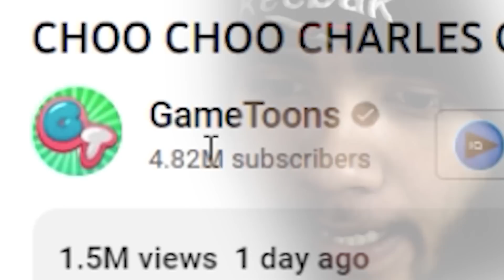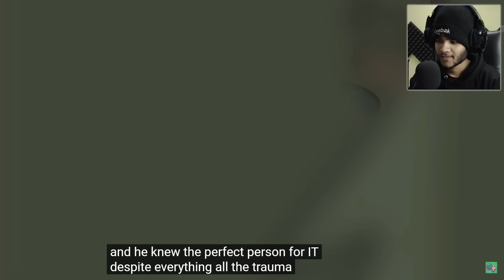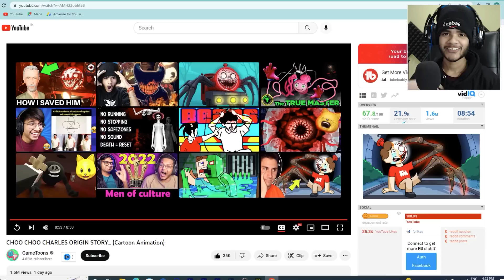Ek Ladka Jo Bana CHOO CHOO CHARLES! - The ORIGIN STORY of Choo Choo Charles (Hindi)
Choo Choo Charles ORIGIN STORY.

GAME - Choo Choo Charles